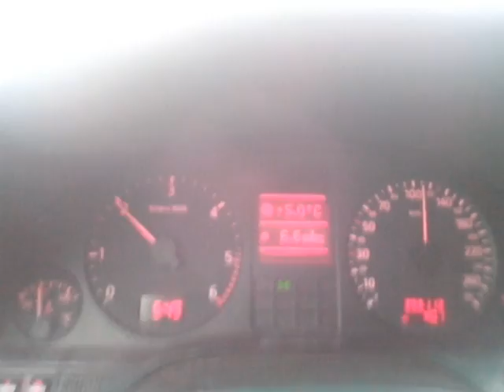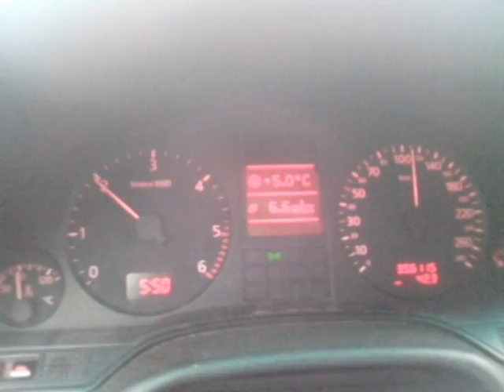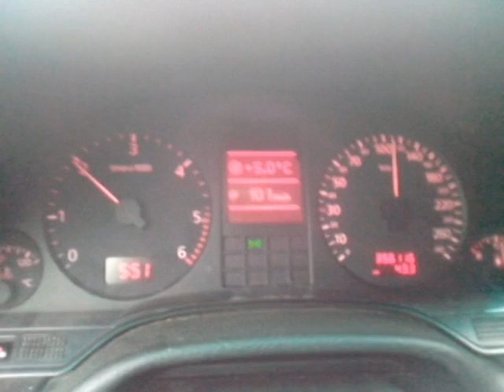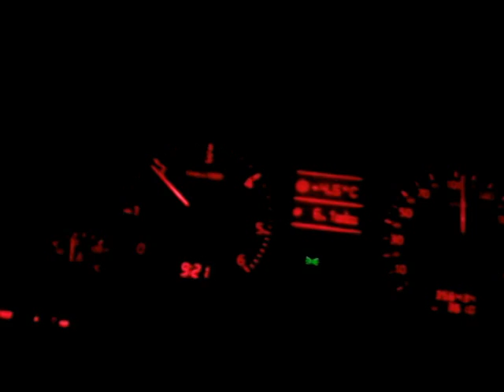Audi A8 1.2 E-TDI first test with 2.5 TDI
Car: Audi A8 D2 1997
Engine: 2.5 TDI 110 kW
Gearbox: 6 speed manual
Weigth:1680 kg
Wheels: At the moment car has 18" winter wheels which increase the fuel consumption in this test.

First fuel consumption was 6.1 l/100km @ 95 km/h measured avg speed. avg drive speed was ~100 km/h, but I made one stop and had few other incidents on the road lowered the avg speed to that 95 km/h.

-Target is to reach 3l/100km at the same avg speed later this year.
- Cd target 0.22
- Weight under 1400 kg
- Other target to drive at least once 3000 km with one tank
- Install 1.2 TDI engine, with 144 hp and 350 Nm (first target after that see when engine fails so boost will be increased until destruction and next engine will have little less and stronger components, this is stock engine internals at the moment.
- For year 2015 install electric motor to rear axle to give 400-500 Nm of extra torgue for accelerations
- Have faster car than Audi S8 D2 in stock condition

Have fun while doing this and make and test new innovations that will save fuel